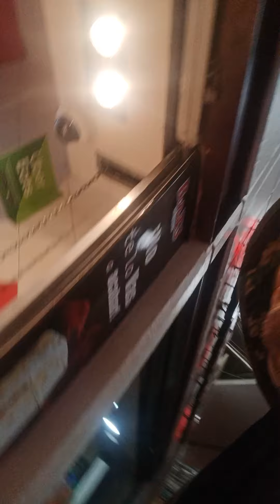una carne tanpiqueña